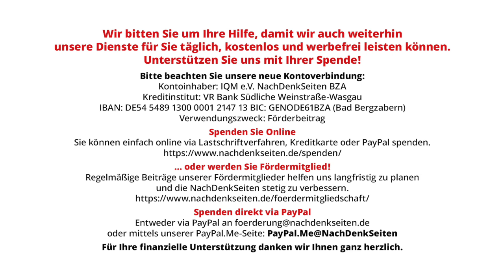US-(Ex-)Präsidenten geben sich in Belfast die Klinke in die Hand, um (sich) zu feiern | M.Müller NDS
US-(Ex-)Präsidenten geben sich in Belfast die Klinke in die Hand, um (sich) zu feiern | Moritz Müller | NachDenkSeiten-Podcast | 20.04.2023

Letzte Woche hielt sich US-Präsident Joe Biden zu einem Staatsbesuch in Nordirland auf. Offizieller Grund war der 25. Jahrestag des Karfreitagsabkommens, welches den 30 Jahre währenden Bürgerkrieg in Nordirland beendete. Es hatte jahrelange Verhandlungen und die Einsicht der Kontrahenten gebraucht, bis es zu diesem Ergebnis kam. Ob von den in der Gegenwart für Krieg und Frieden verantwortlichen Personen daraus Rückschlüsse auf heutige Situationen gezogen werden, ist nicht ersichtlich. Ein Kommentar von Moritz Müller.

Artikel veröffentlicht am: 20. April 2023 um 9:30
Autor: Moritz Müller (Gastbeitrag)
Sprecher: Tom Wellbrock